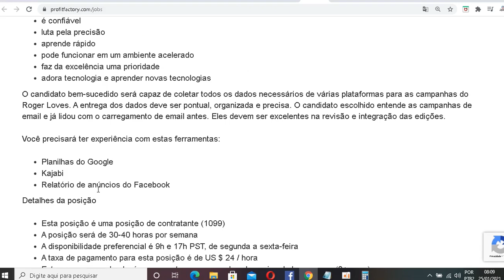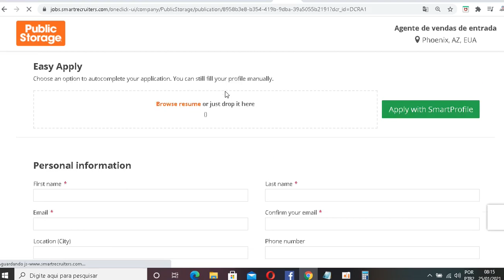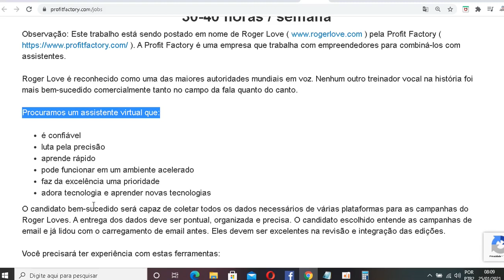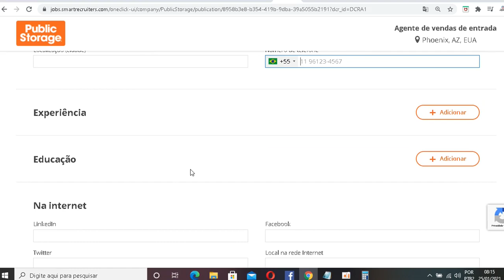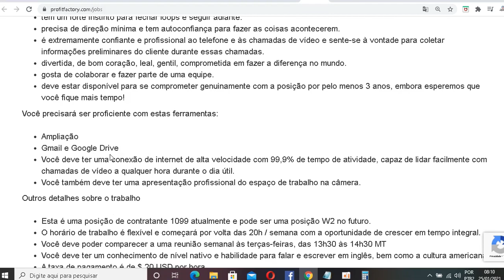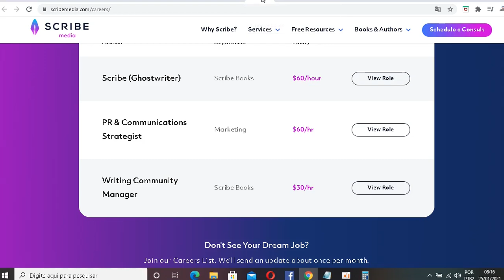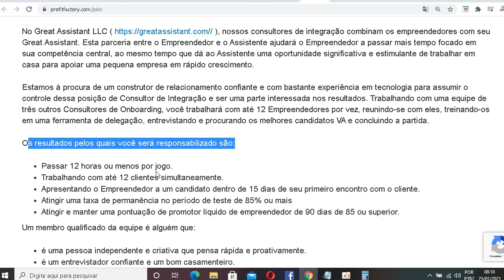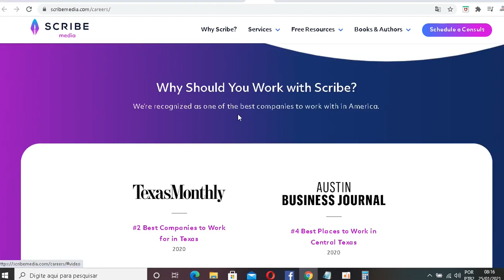Ganhe $20-$60 /hora de trabalho online a partir de casa, (contratando agora)! - como ganhar dinheiro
✅Fórmula Renda Em Casa

✅GANHE DINHEIRO APENAS DIGITANDO,  AVALIANDO SITES, ENVIANDO E-MAILS E PREENCHENDO FORMULÁRIOS, GARANTIDO!

Ganhe $20-$60 /hora de trabalho online a partir de casa, (contratando agora)!

INICIAR! 🚀💪

Ganhe $20-$60 /hora de trabalho online a partir de casa,
(contratando agora)!

Oportunidades de emprego de assistente virtual,

empregos online,
empregos que contratam agora,
trabalho em casa contratando agora,
empregos online 2021,
empregos de casa online,
empregos de casa que pagam bem,
agora contratando,
trabalho bem pago em casa,
ganhar dinheiro online,
empregos de meio período,
empregos de tempo integral ,
jobs online pagando $20 por hora ou mais!,
trabalho em casa empregos,
melhor trabalho em casa empregos 2021,
trabalho de casa,
ficar em casa,
remoto,
empregos para trabalhar em casa 2021,
seja pago para receber e-mails,seja pago por e-mail,ganhe dinheiro online,ganhe dinheiro por e-mail,ganhe dinheiro online depósitos paypal,dinheiro paypal grátis,dinheiro fácil do paypal,ganhe dinheiro online gratuitamente,seja pago por e-mail você recebe,maneira fácil de ganhar dinheiro online,trabalhar em casa,melhor maneira de ganhar dinheiro online,playnegocios,

Ybenson Augustave